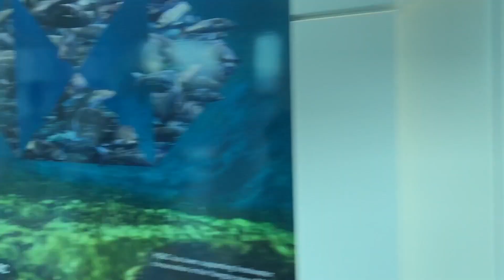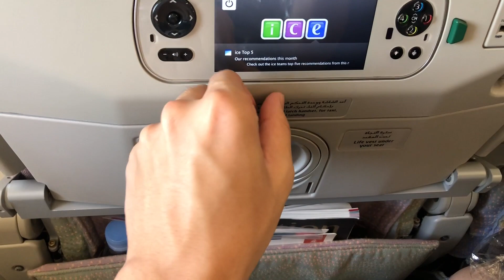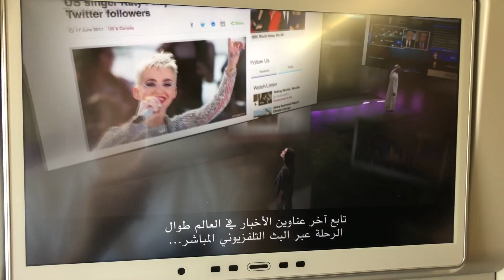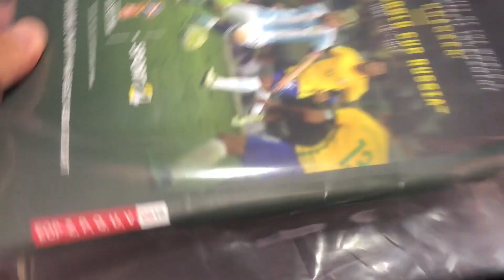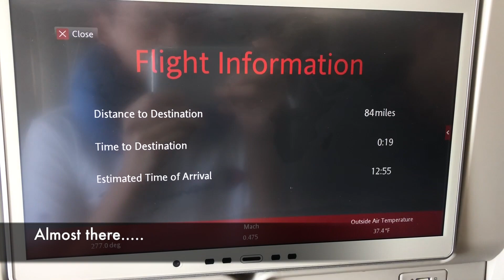Emirates A380 Economy EK185 Dubai to Barcelona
An economy class flight from Dubai to Barcelona with Emirates. This is actually a 2-class A380 with over 600 seats! Please enjoy the video